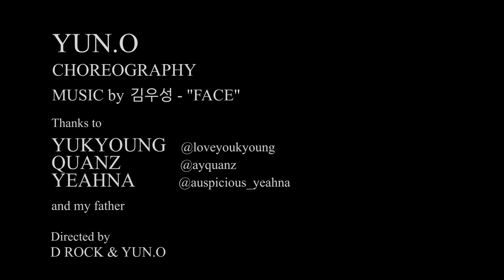Face - 김우성 (WooSung) / YUN_O Choreography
YUN_O Choreography

Face - 김우성 (WooSung)

영상 촬영 문의 및 기타 영상 문의는
인스타그램 DM으로 연락주세요